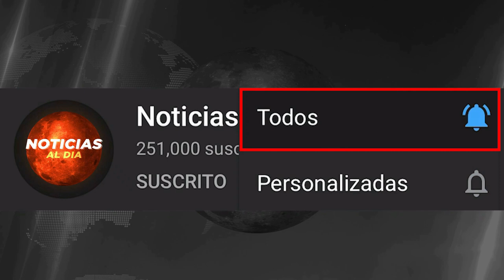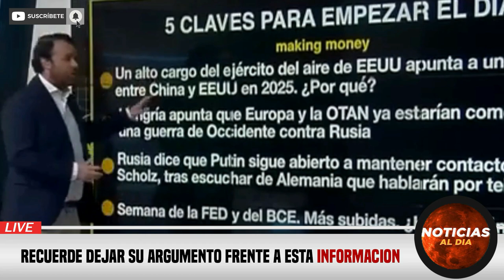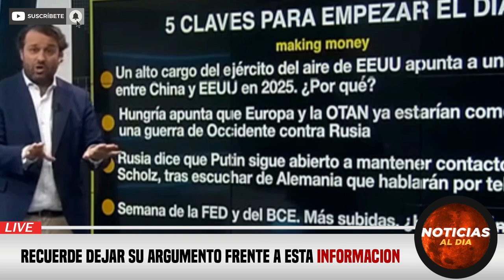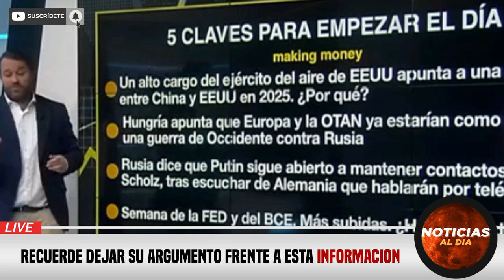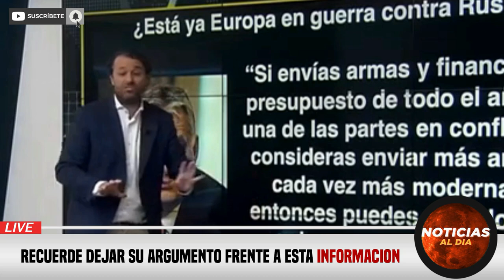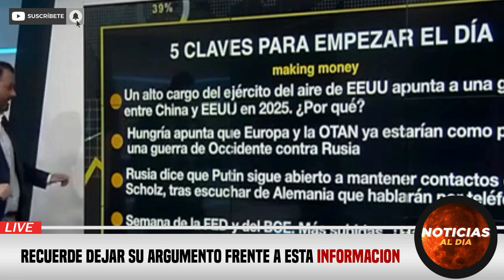RUSIA Y UCRANIA HOY NOTICIAS 31 DE ENERO 2023, MENSAJE DE COREA DEL NORTE A RUSIA HOTELES HOY